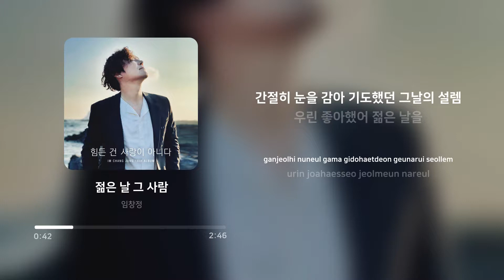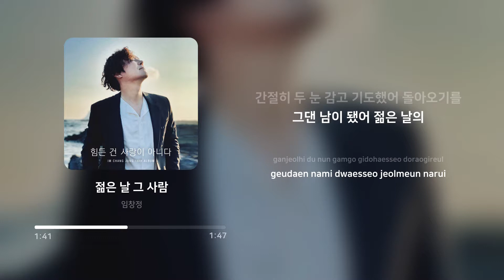임창정 (IM CHANG JUNG) - 젊은 날 그 사람 (Young moments of my love) | 가사 (Lyrics)